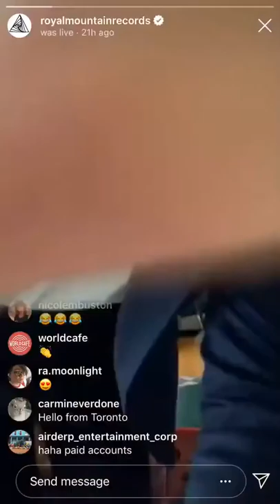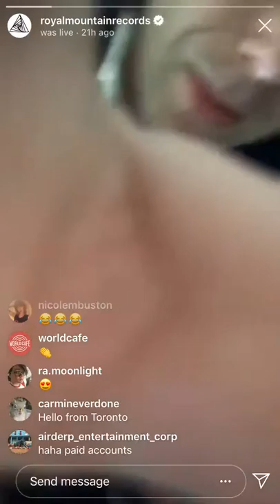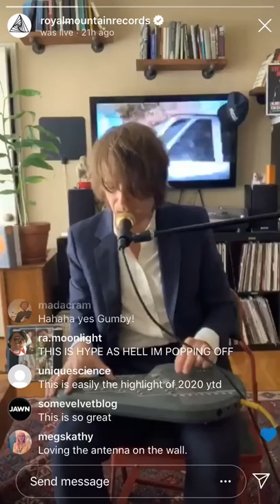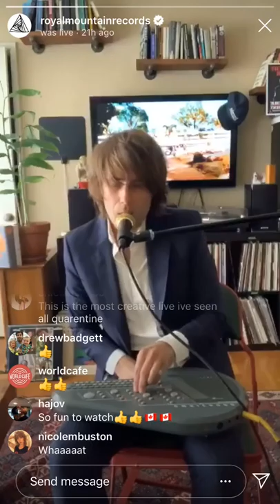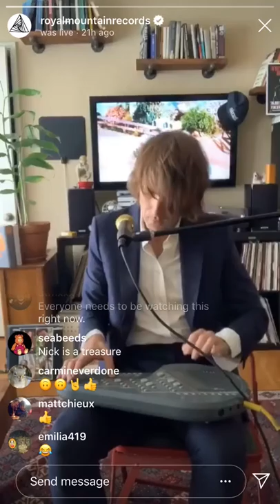Look What They’ve Done To My Song, Ma - Nick From Islands Instagram World Cafe Live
nicholas thorburn aka nick diamonds aka nick from islands going absolutely ham on the omnichord playing look what theyve done to my song by maria while stuck in quarantine. uploaded here because i assume nobody else plans to upload it and i wanted to show the homies.